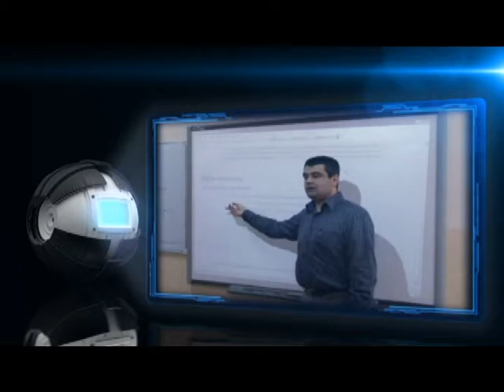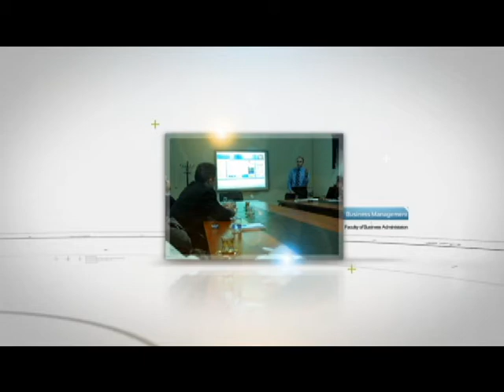Ishik University Promo (English)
Ishik University Promo Video in English